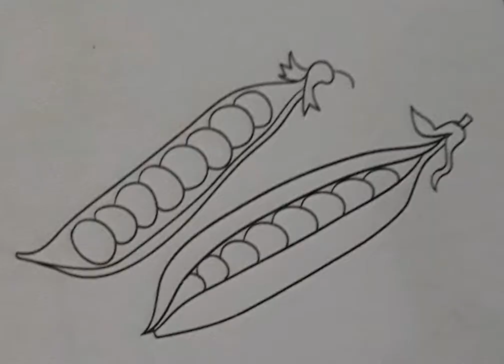Kinder 5: Healthy food🍎🍊🍌🍅🥕